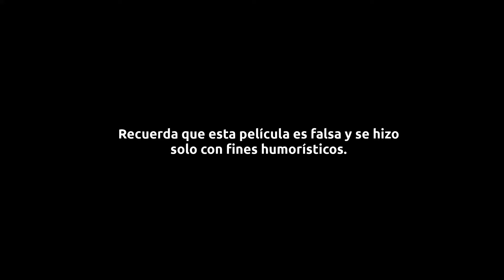70 cosas que una mujer debe saber hacer